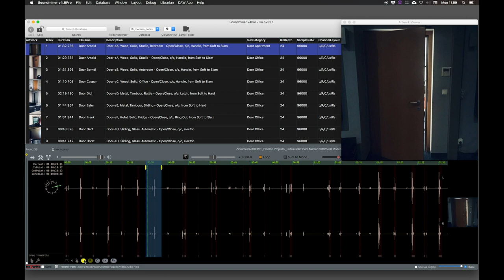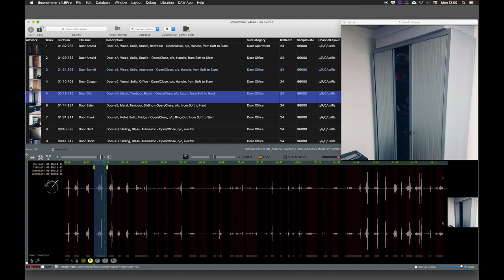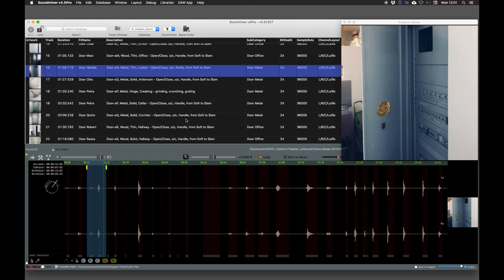Modern Doors | Soundminer Demo | Surround Sound Effects | luftrausch.at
Surround files allow easy change of perspective.
In this video we use Soundminer's multi-channel leg picker and mix down to stereo.